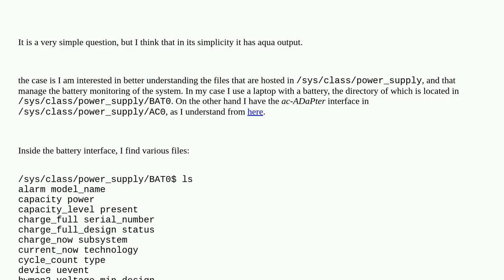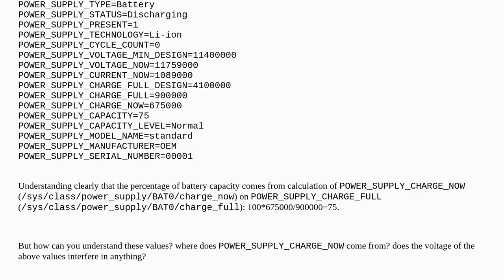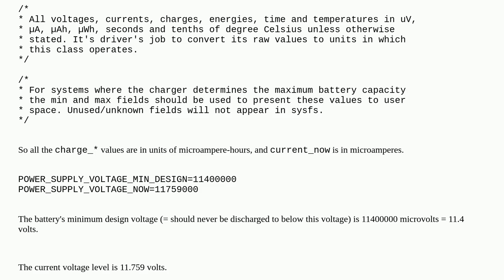Understanding power_supply files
A special thanks goes out to the community

  battery arch-linux linux power-management